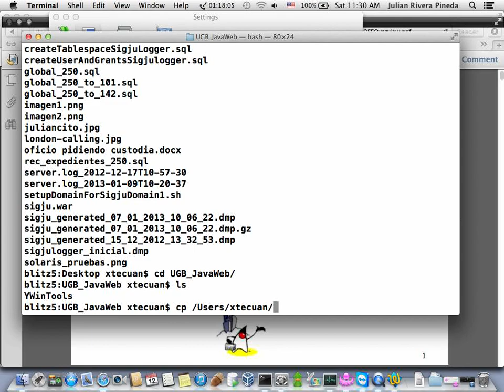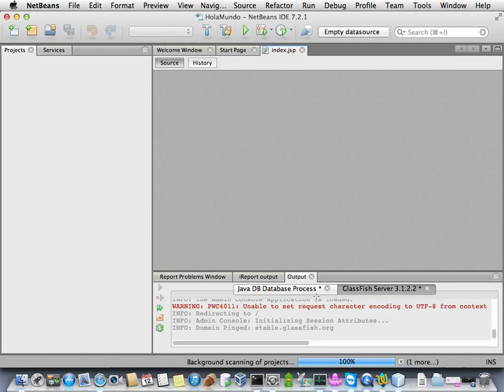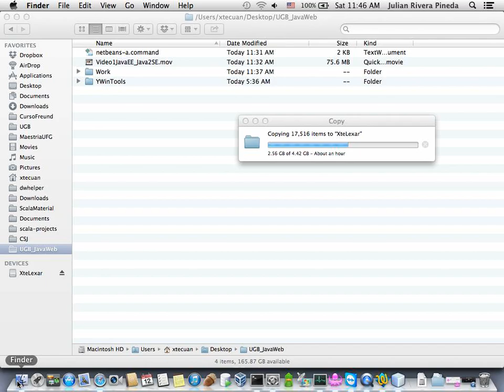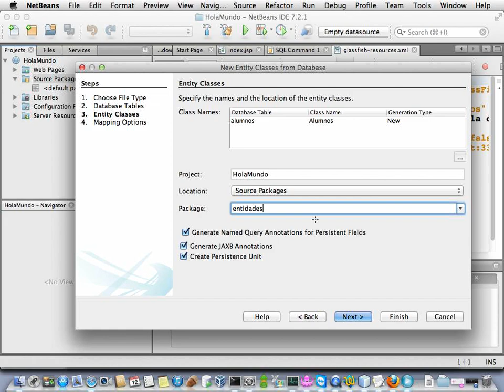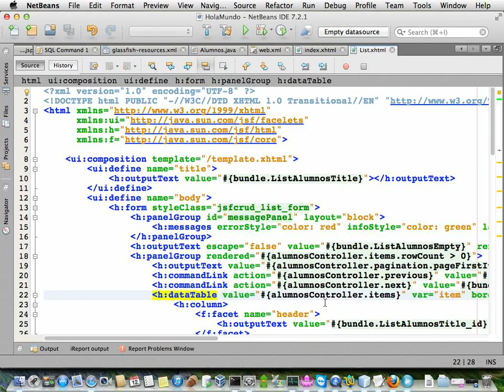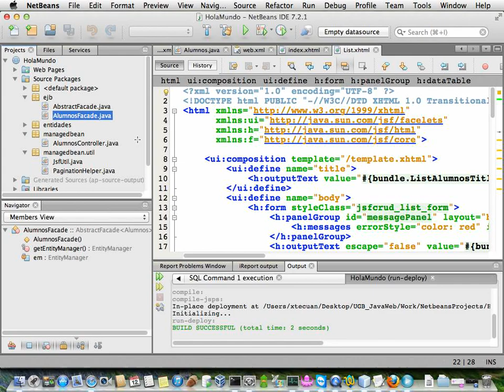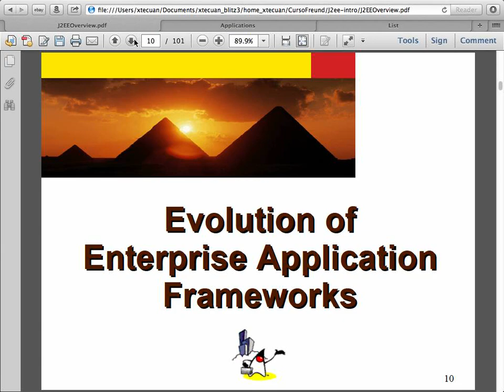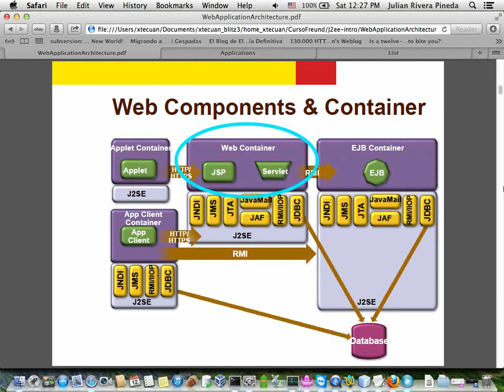Video2 JavaEE Java2SE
Curso Universidad Gerardo Barrios Video2 Sábado 12/01/2013